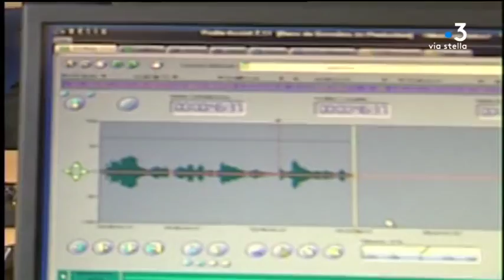Petru Mari, journaliste de RCFM, s’est éteint à l’âge de 70 ans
Pendant des années, Petru Mari, homme de radio, journaliste de RCFM, a régalé ses auditeurs de ses savoureuses chroniques en langue corse. Ce curieux inlassable, avide de culture, mais aussi poète et écrivain, s'est éteint ce dimanche, à l'âge de 70 ans.

Intervenants - Michèle Castellani, rédactrice en chef de RCFM
Equipe - Sébastien Bonifay ; Christian Giugliano ; Corinne Merciardi ; Anne-Laure Louche.